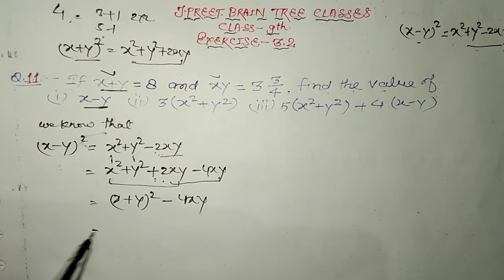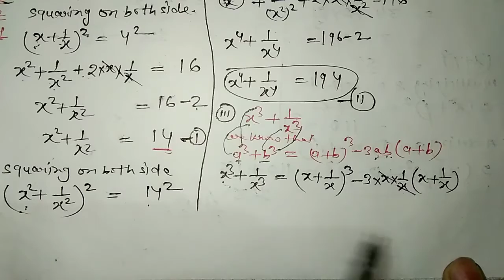class 9 mlaggarwal chapter 3 exercise 3.2 question 11,12,13,14,15,16,17,18,19,20,21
class 9 mlaggarwal chapter 3 Expansion exercise 3.2 question 11 question 12 question 13 question 14 question 15 question 16 question 17 question 18 question 19 question 20 question 21